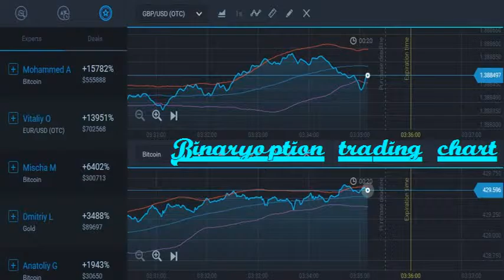FOREX TRADING CHART BINARY OPTION TRADING 2016 STRAGY EXPERTOPTION ON 15 MARCH 2016 27